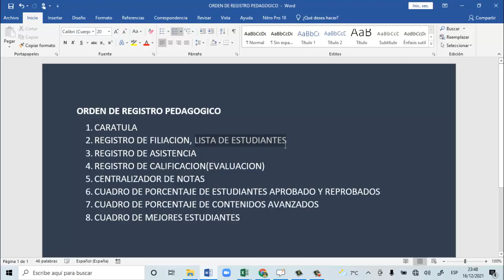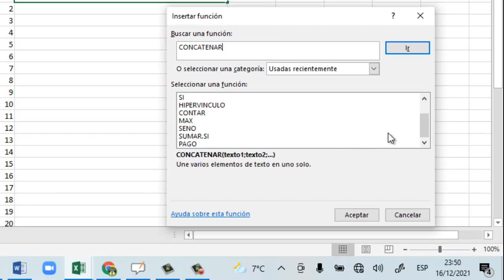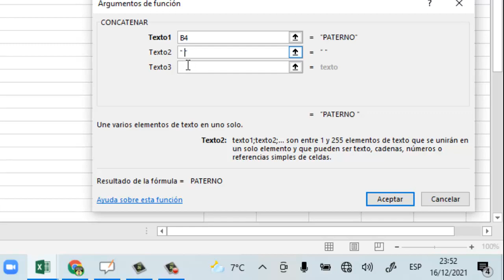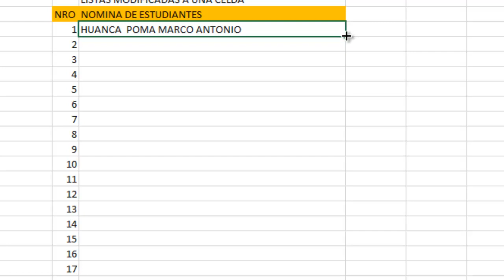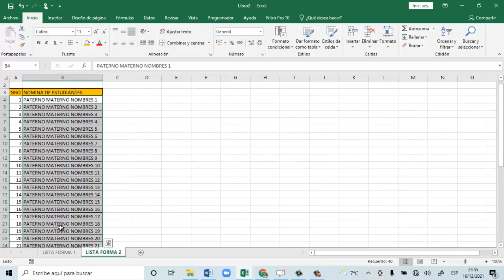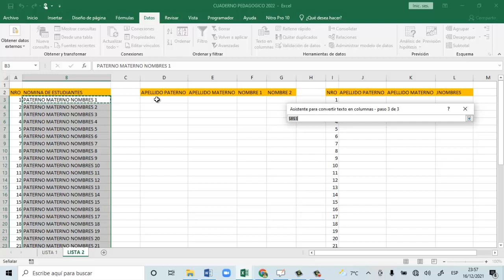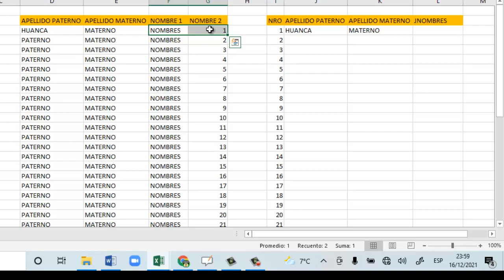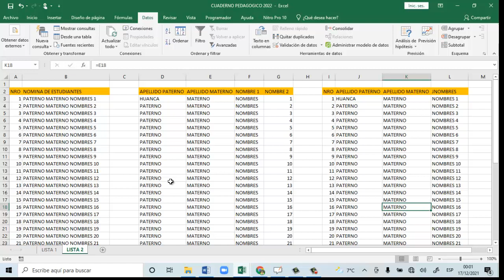LLEVAR EL NOMBRE DE NUESTROS ESTUDIANTES DE TRES CELDAS A UNA SOLA Y VICEVERSA